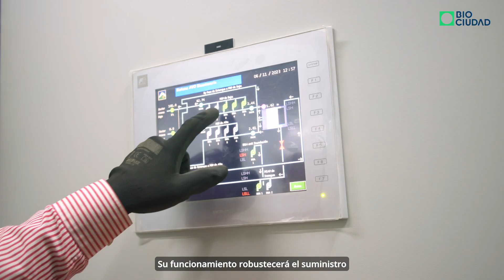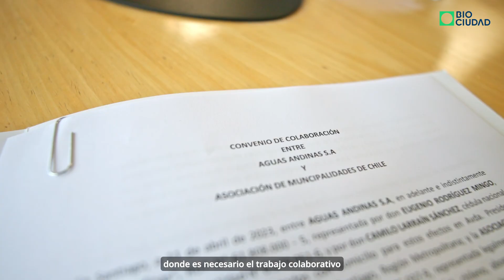Biociudad - Estanque de Bicentenario